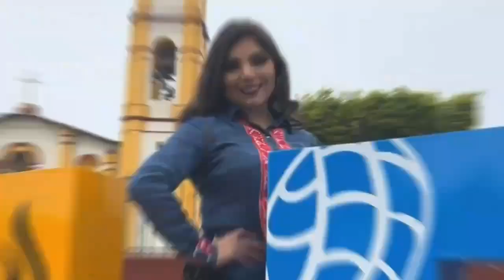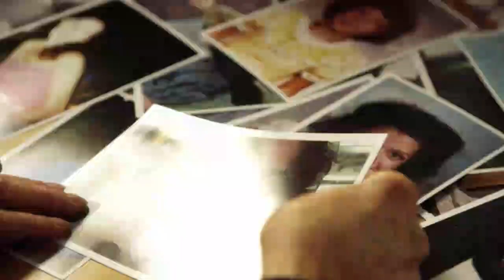EL PLACER DE LEER 21 agosto 2024